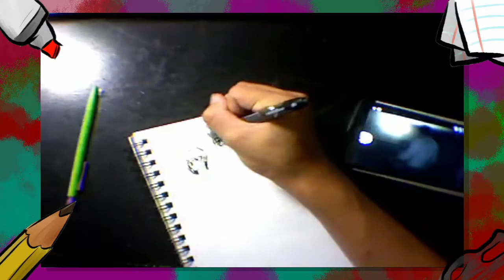Monday Sketching | #2 | What To Do...